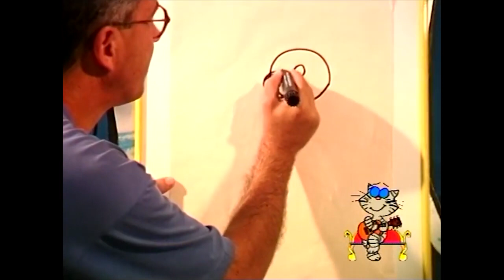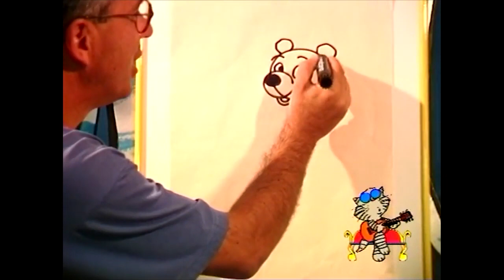Cartuna Show 2. Bölüm Ayı Çizimi | Eğitici Çizgi Dizi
Bu bölümde Tekir ile Bekiri, Rotto Bottoyu ve Kuklamoni Orkestrasını izlerken aynı zamanda ayı çizmeyi öğreneceğiz.

Cartuna Show Ali Murat Erkorkmaz'ın hazırlayıp sunduğu çizgi dizidir. Her bölüm farklı bir hayvan resmi çizerek başlar, ardından Tekir ile Bekirin şovuyla devam eder. Daha sonra Rotto Botto adında bir robotun sunduğu bir bilgi yarışması ve hayvan bulma oyununun ardından bölümler Kuklormoni Orkestrasıyla son bulur.

Senaryo, Yönetmen, Yapım : Ali Murat Erkorkmaz